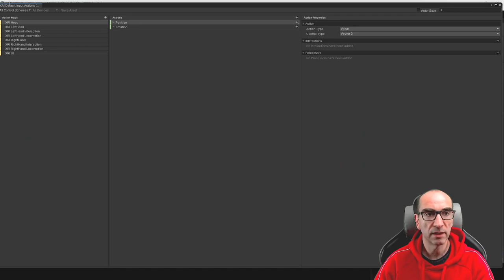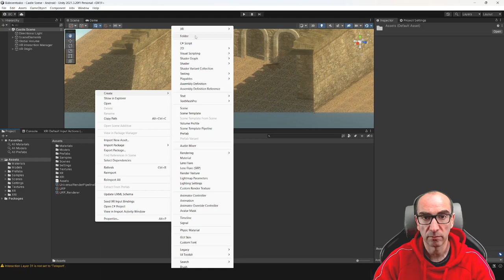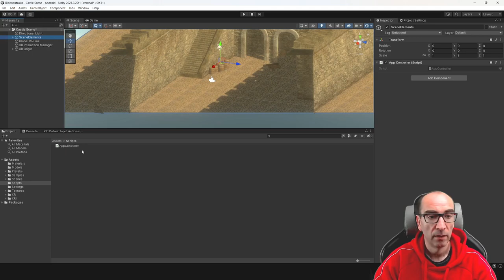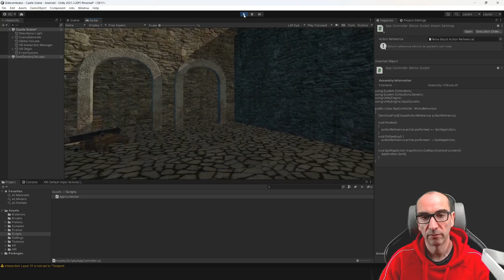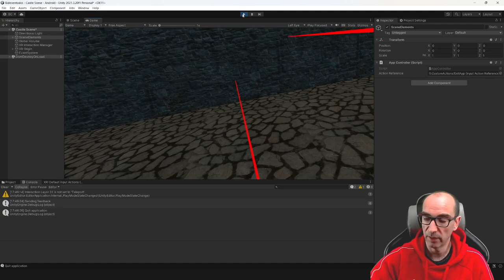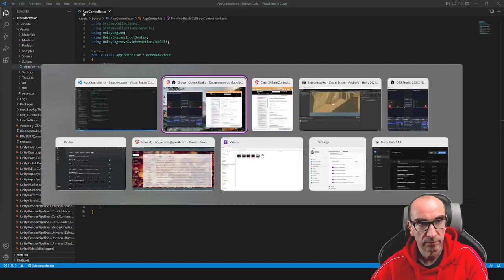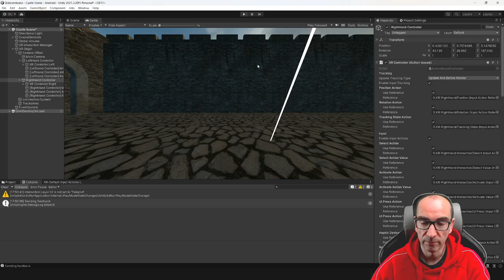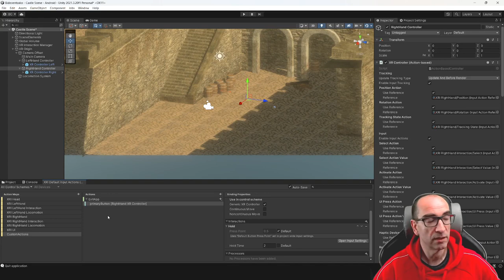Creación de aplicaciones VR con OpenXR (#3 Programación de acciones)